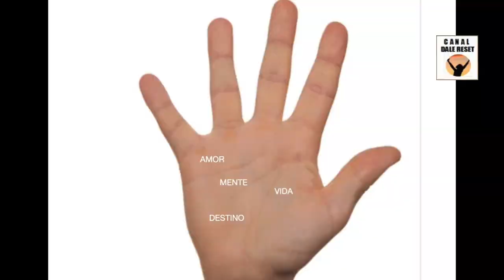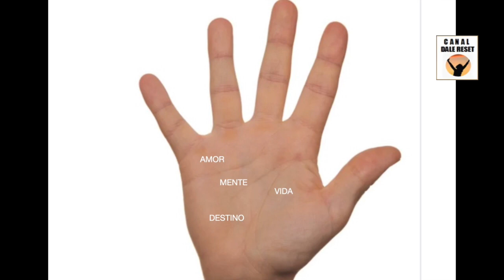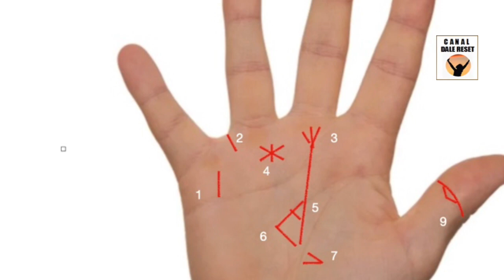¿TIENES LAS LÍNEAS DEL DINERO EN TUS MANOS? LECTURA DE MANOS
¿Tienes las líneas del dinero en tus manos? Las líneas de la riqueza. Lectura de manos, quiromancia. Estas líneas pueden pasar desapercibidas. Todo lo que necesitas saber sobre las líneas de las manos lo encontrarás aquí